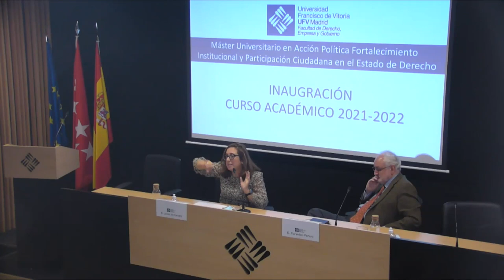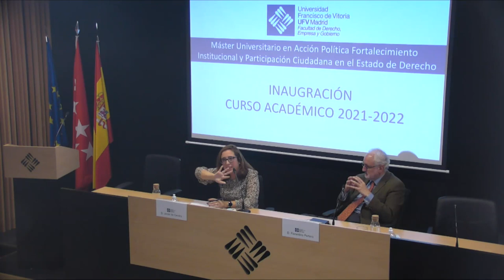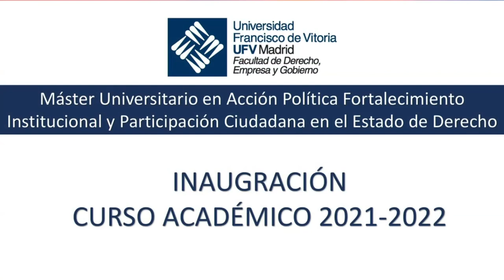Máster Universitario en Acción Política, Fortalecimiento Institucional y Participación Ciudadana